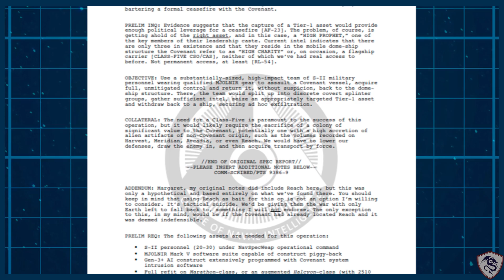Halo, Operación Bandera Roja, Explicación I Operation Red Flag.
En este video veremos la explicación sobre la "Operación Bandera Roja" (Operation Red Flag), catalogada como una de las acciones mas desesperadas de la ONI y el UNSC contra el Covenant.